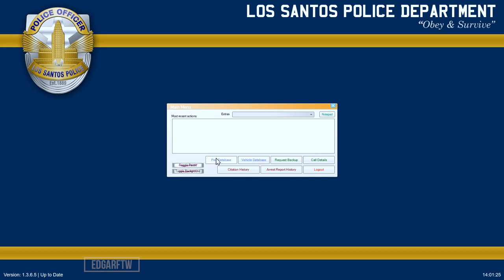GTA 5|LSPDRF #164|POLICIA de ESTADOS UNIDOS - USA - con un FORD GT |EdgarFtw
Bienvenidos a este INCREÍBLE Y NUEVO VÍDEO CON ESTA PATRULLA FORD GT DE USA EN GTA V.